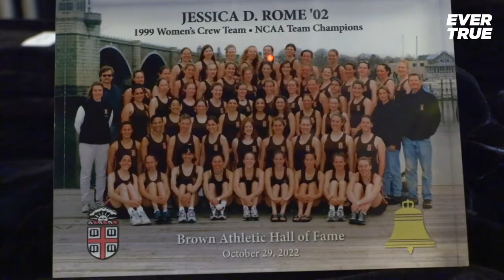2022 Brown Athletic Hall of Fame Highlights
Highlights of the 2022 Brown Athletic Hall of Fame